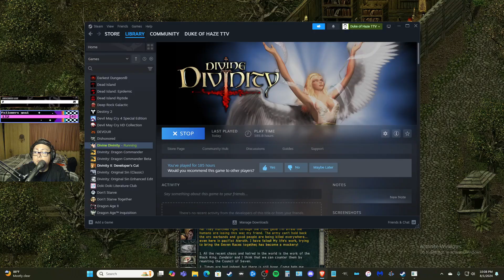Divine Divinity Dagger and Shield Rogue Part 16: It's a Three-for-One Deal |duke of Haze Plays